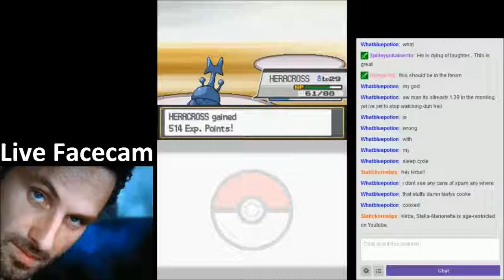Joey Makes Yet Another Phone Call